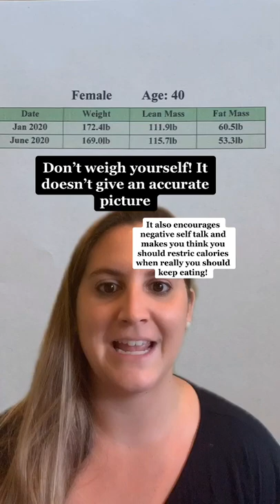Scale Weight Doesn’t Tell the Whole Story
Many people obsess over scale weight but it’s important that we remember it’s not telling the full picture of what is going on with your body.